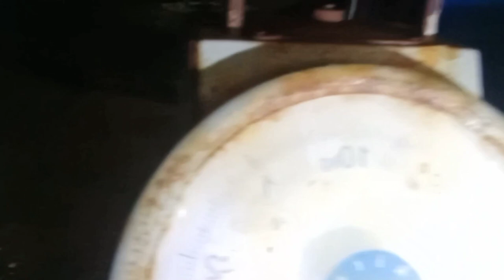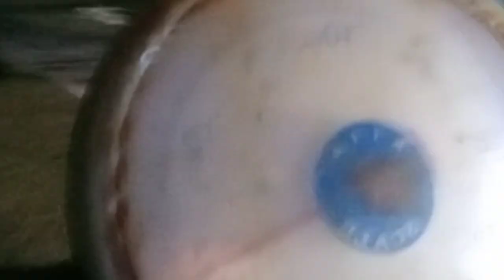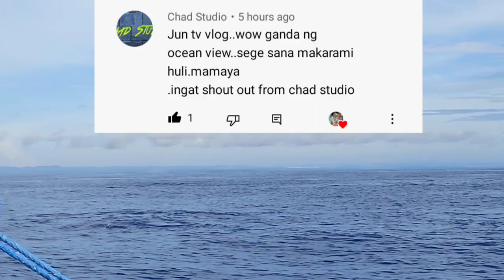jun tv vlog/may income nanaman si tatay catch and sell